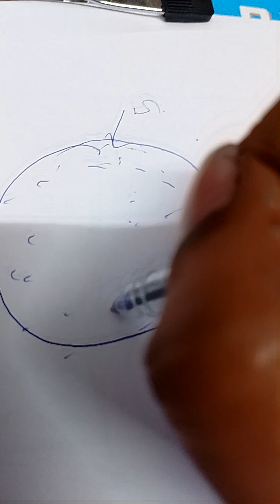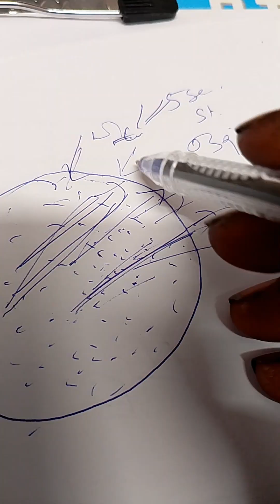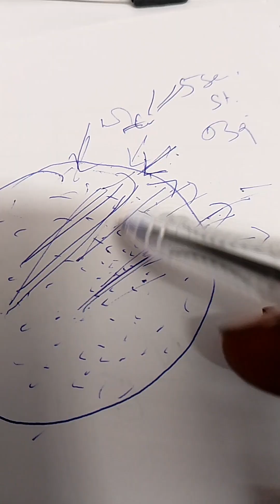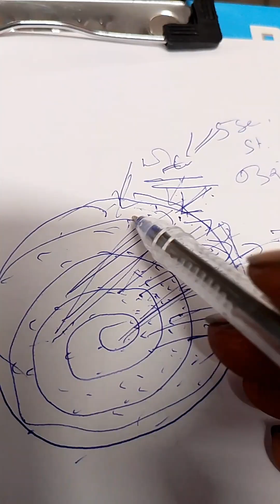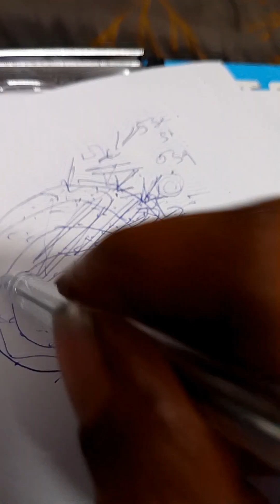நல்ல ‌மனப்பாங்கு Why Positivity is important